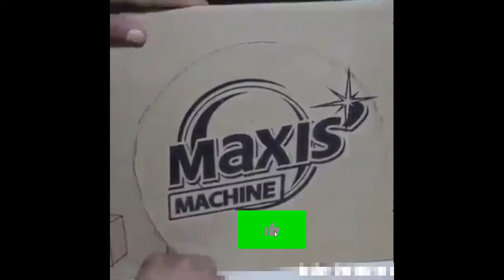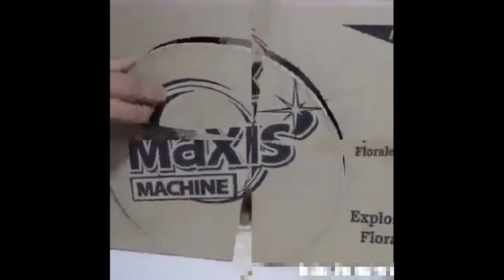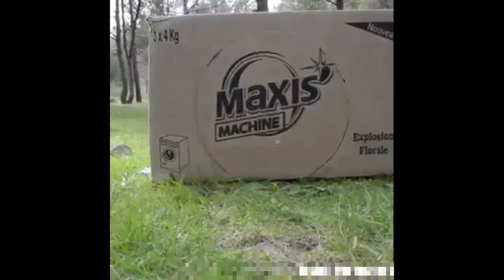DEPIW TE PASE TI MOUN OU PATKA PA KONN FE SA